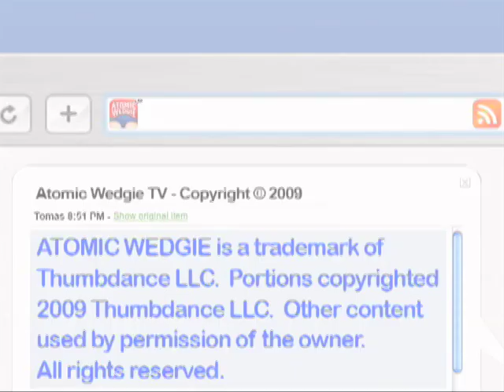Failed Sitcoms - Designated Mother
It's hard enough to be a teen, at least you don't have this after school special waiting to happen as your mom.